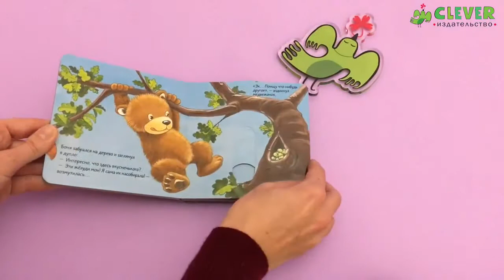Книга игра с колесиками для развития мелкой моторики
Приглашаем посетить нашу волшебную лавку игрушек Жирафа, расположенную по адресу: ул.
Интернет-магазин детских игрушек ЖИРАФА работает для Вас с 10.00 до 20.00 ежедневно!
Заказы электронно - принимаются круглосуточно.
Мы предлагаем игрушки только высокого качества различных мировых брендов!
Наши игрушки выполняют различные функции – от развлечения до активного развития различных навыков, воображения и логики.
Все игрушки и игры из нашего ассортимента выполнены из экологически чистых и безопасных материалов и направлены на развитие творческого мышления, познания мира и воспитания детей разных возрастов.
Развивающие и образовательные игрушки занимают более 80% нашего ассортимента.
Мы доставляем нашу продукцию не только в пределах Москвы, а также во все регионы Российской Федерации и стран ближнего зарубежья.

детские игрушки магазин жирафа москва,интернет магазин детских игрушек москва,магазин детских игрушек жирафа москва,магазин игрушек жирафа москва